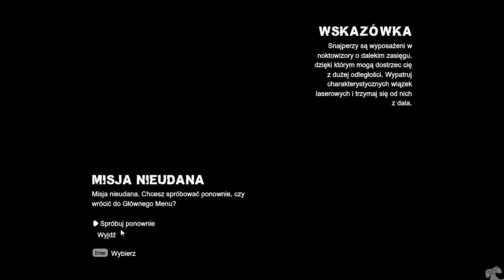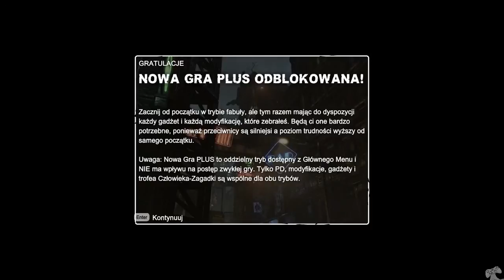Let's play Batman: Arkham City cz32"Ostatnie przedstawienie?"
Dzisiaj weźmiemy udział w ostatnim przedstawieniu Jokera i wcale nie oznacza to końca gry...